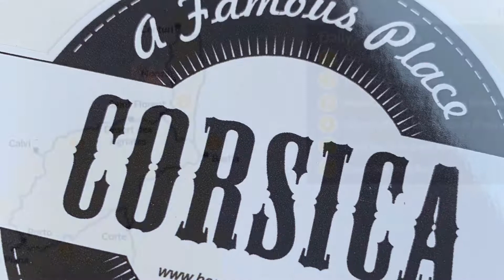ENE: TourDeEurope’19. Bastia, Corsica loop day. The Cape of Corsica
Recently we rode a “loop day” out of Bastia, Corsica around the Cape of Corsica. The scenery is stunning combined with perfect weather and awesome roads it’s easy to see why this place is considered heaven for motorcycle enthusiasts... the west coast is definitely the pick of the two coasts from a riding perspective but as the total loop is only 140kms it’s still worth doing both. Our advise would be to do the opposite of what we did and ride west over the mountains so the sun is behind you. Much cooler and better photos. Coming back down the east coast it will be afternoon so the opposite would apply. We’re currently our our second loop day, headed west to Calvi after a recommendation by friend.